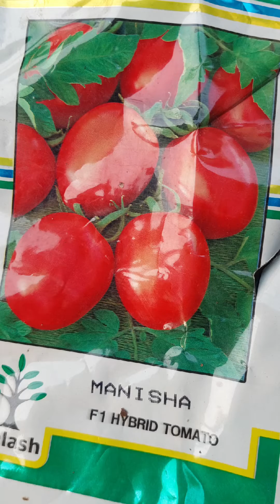|| एउटा नयाँ प्रयाेग ||